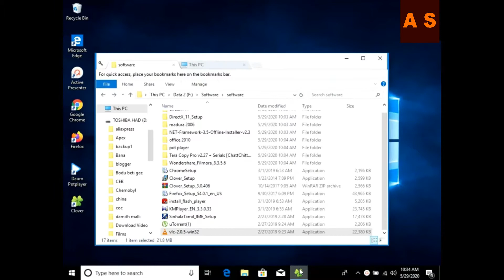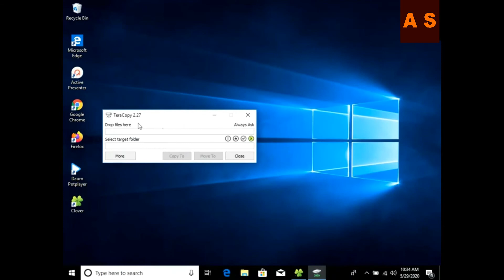Fastest Way To Copy Files Windows 10